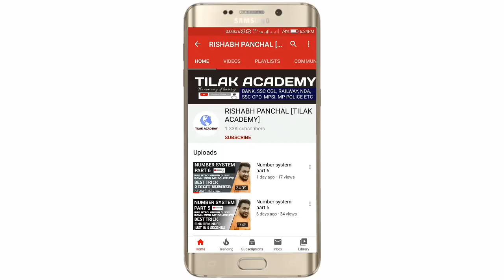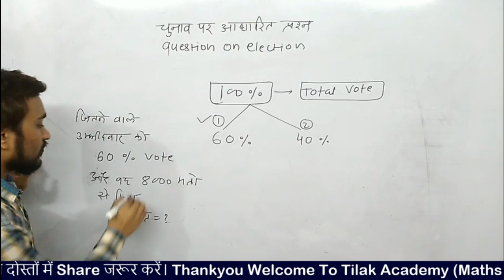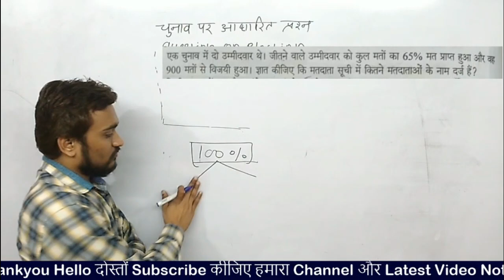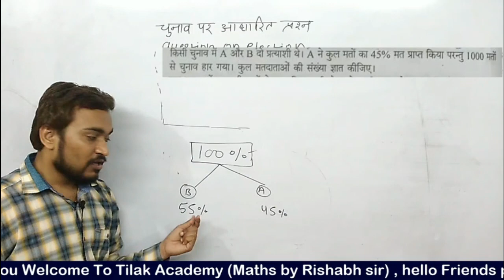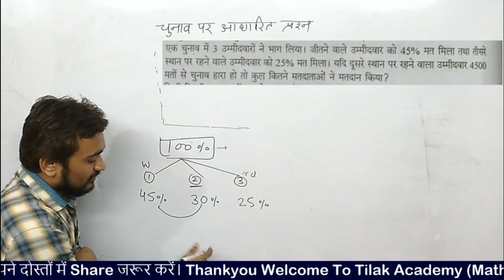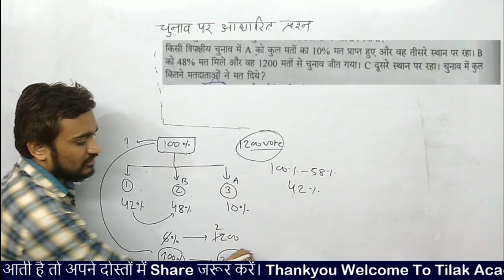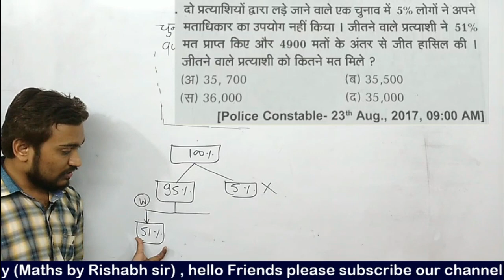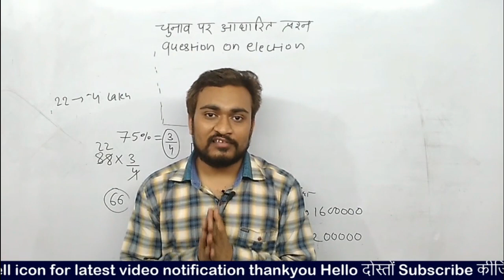MP Jail prahari vacancy 2020, Maths Class NO.5 ,Percentage (प्रतिशत) mpsi, mp police 2020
Maths Class NO.5  percentage  (प्रतिशत) Jail prahari vacancy 2020, mpsi, mp police 2020

MP Jail prahari vacancy 2020 (संपूर्ण तैयारी )  mppeb latest news Jailprahari vacancy 2020 :

Maths Class by Rishabh sir

Maths  jailprahari vacancy 2020
mpsi2020
mpconstable 2020